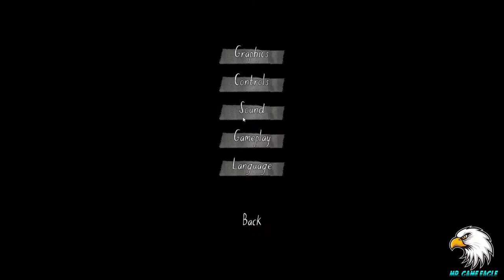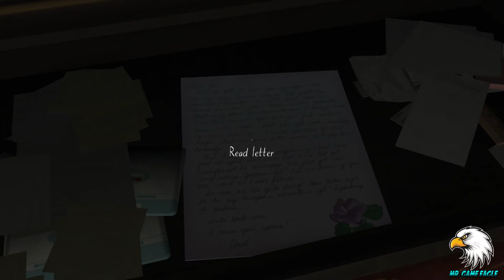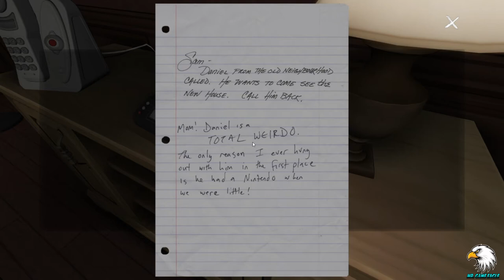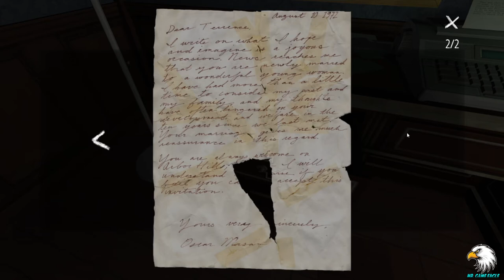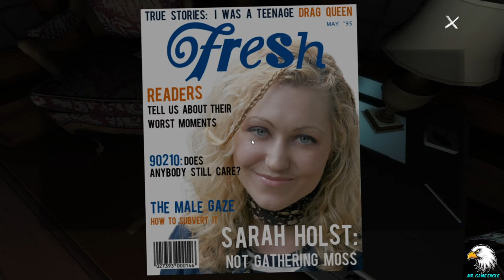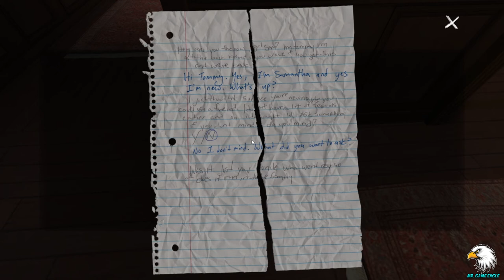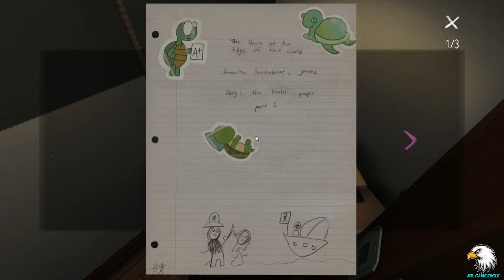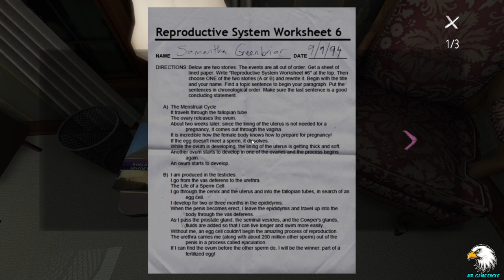Playing Gone Home Chatting with Nerd Life Gaming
I downloaded a new game and gave it a try while chatting with Harry Pitts of Nerd Life Gaming.